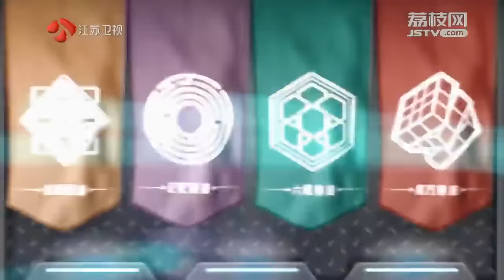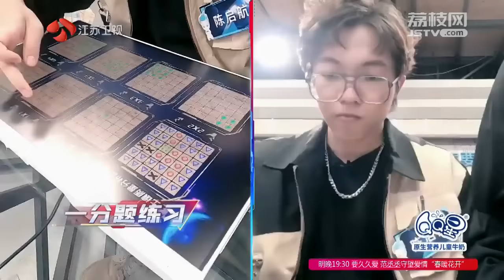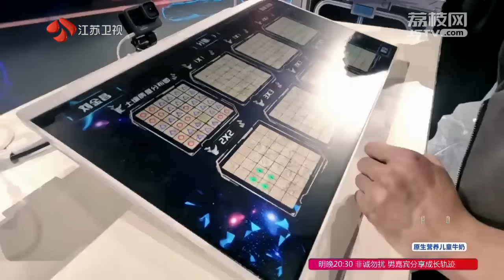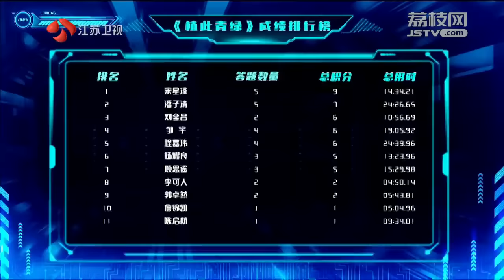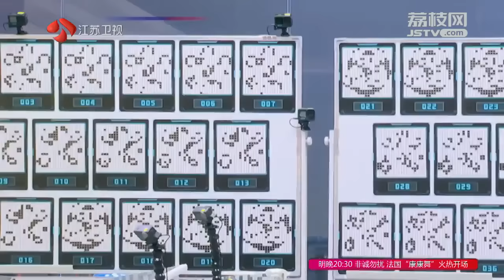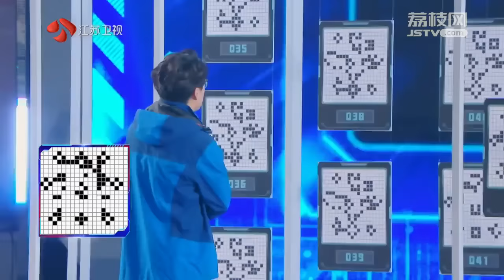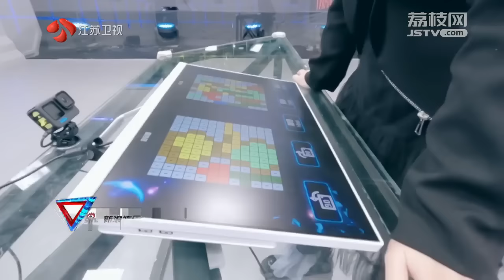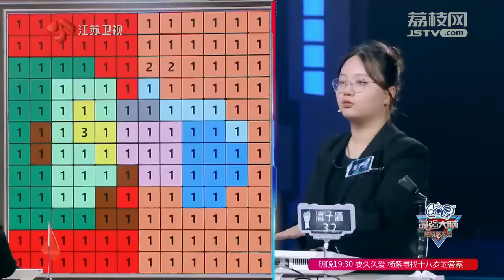《最强大脑第11季》第3期 20240119 最强大脑11之六维高手过招！中英对决谁将“问鼎华山”？-综艺节目-完整版